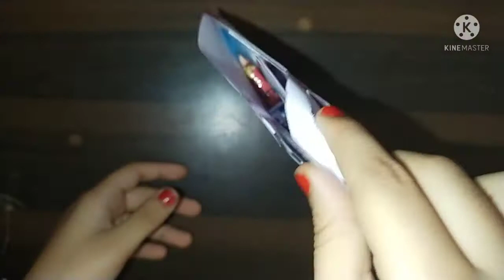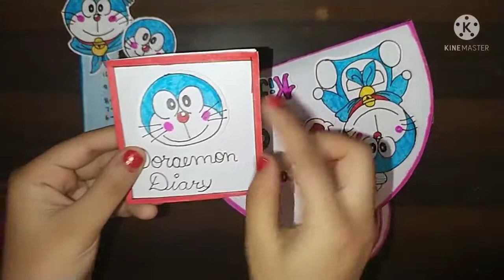Doraemon handmade stationary kit video#stationary kit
Hello friends
welcome to my new video of Doraemon stationary handmade quiet book.hope you like it.